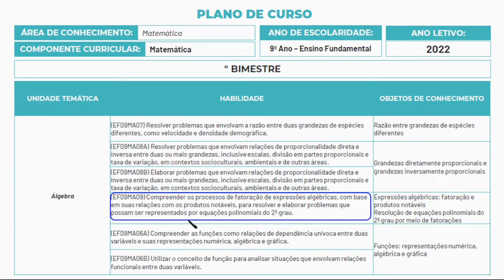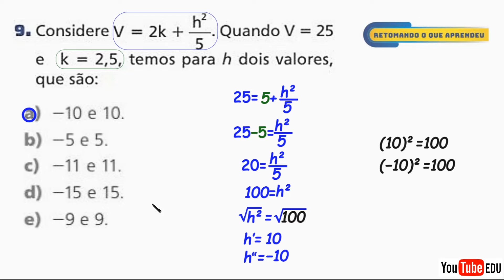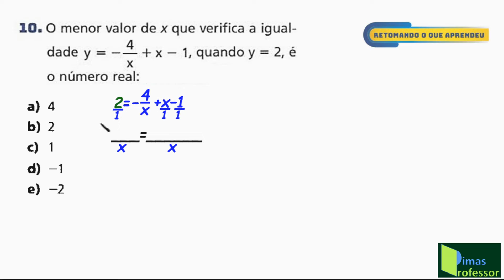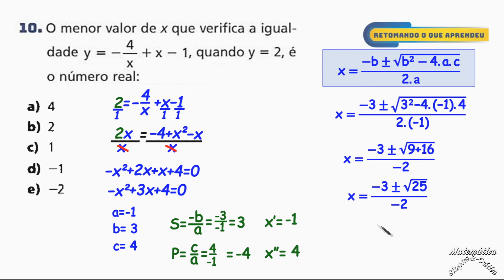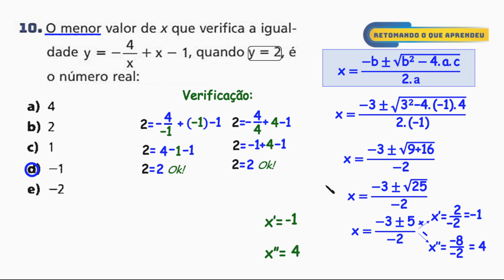EQUAÇÕES DO 2º GRAU, Fracionária 9º ANO (Aula 05)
Nesse vídeo o Canal Matemática Simples & Prática traz  para você   uma super aula , com o tema EQUAÇÕES DO SEGUNDO GRAU,EQUAÇÕES FRACIONÁRIA. Nessa aula eu mostro, de forma clara e detalhada, como resolver uma equação fracionária do 2º grau, por dois processos diferentes: por meio da Fórmula resolutiva, popular Fórmula do Bháskara e por meio da Soma e Produto das Raízes . Se você tem dúvidas nesse tema ou quer aprender um pouco mais, vale muito a pena assistir!